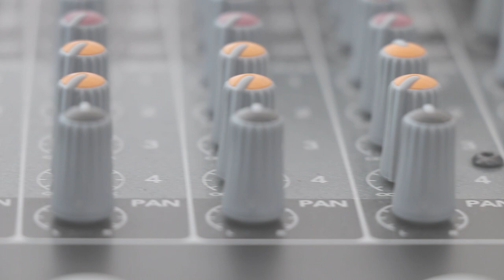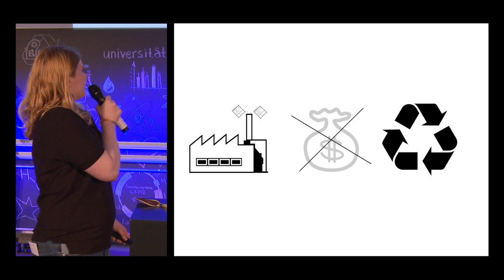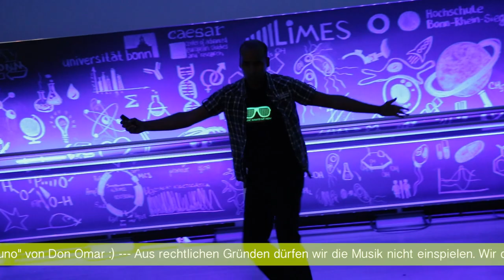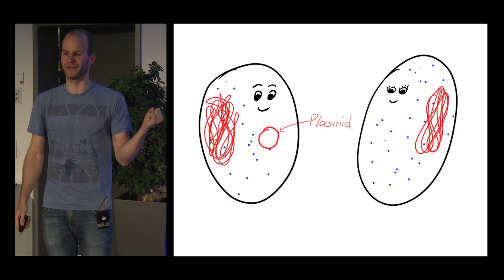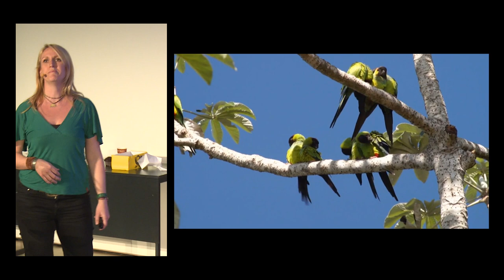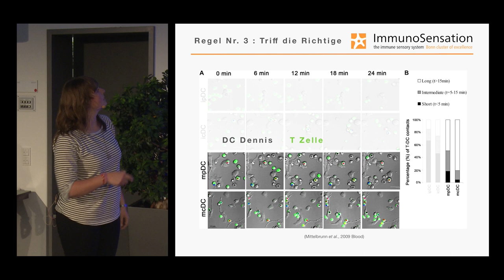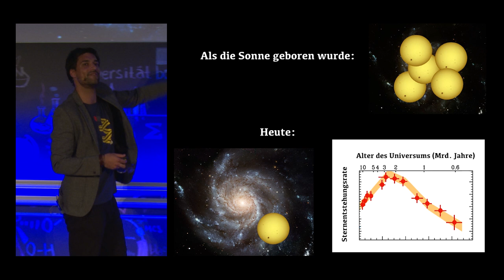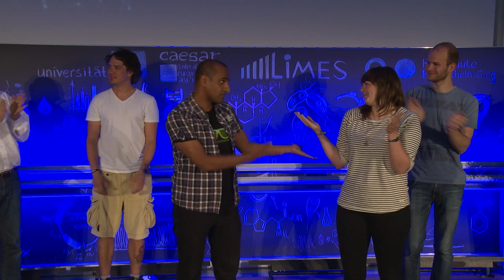SCIENCE SLAM 2016 | Forschungszentrum caesar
Nach dem gigantischen Slam im letzten Jahr sind sie zurück: 7 Slammer, eine Mission. Beim Science Slam 2016 im Forschungszentrum caesar.

Sieben Wissenschaftler haben jeweils 10 Minuten Zeit ihren Forschungsbereich auf lustige und anschauliche Weise zu präsentieren. Am Ende des Abends entscheidet das Publikum per Applaus über den Gewinner. Es winken Ruhm und Ehre. Und bei diesen Slammern bleibt kein Auge trocken:

- Dr. Dennis Fink (mediomix GmbH - Real Science Communication, davor: Max-Planck-Institut für Marine Mikrobiologie): „Tiefsee zum Anfassen“
- Dr. Alexander Karim (AlfA Bonn): „All die toten Sterne - oder: Jedem Ende wohnt ein Anfang inne"

Präsentiert wird der Science Slam vom iGEM Team Bonn, einer studentischen Arbeitsgruppe, die mit ihrem eigenen Forschungsprojekt im Feld der Synthetischen Biologie am internationalen Forschungswettbewerb iGEM (international genetically engineered machine competition) teilnimmt.

Die Sendung ist eine Produktion des Forschungszentrums caesar in Zusammenarbeit mit dem iGEM Team Bonn. Der Intro-Film nimmt außerdem am Fast Forward Science Wettbewerb für Wissenschafts-Webvideos 2016 teil

Moderation: Jan Hansen und David Fußhöller
Kamera: Christian Siegel, Marion Schulte-Drüggelte, Benedikt Hölbling
Schnitt: Christian Siegel
Sprecher: Jochen Werner

Aufzeichnung vom 12. Mai 2016